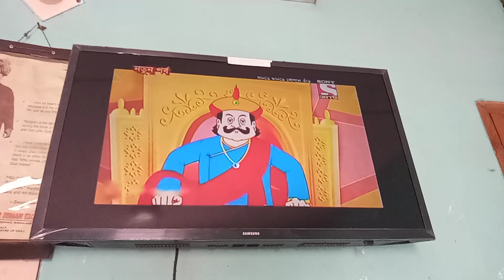gopal bhar moonris mer cki 😂 king hahaha shadow fight 2 xans vs mario exe Rock music